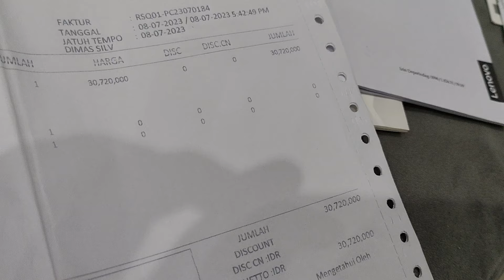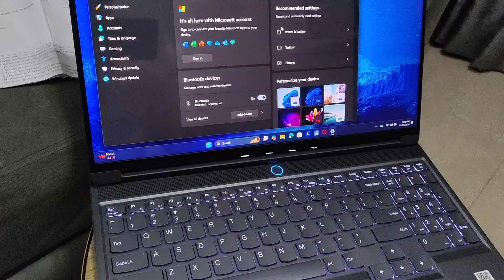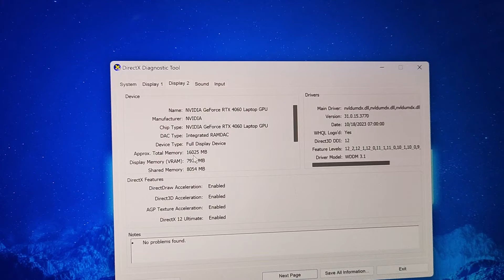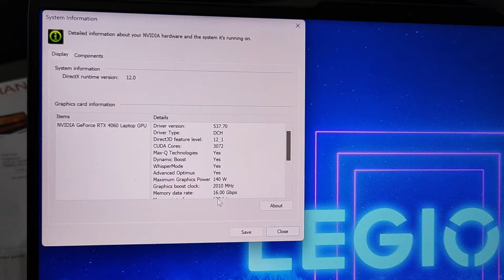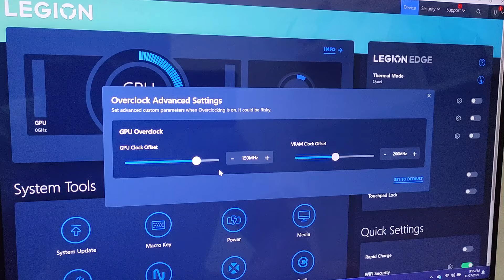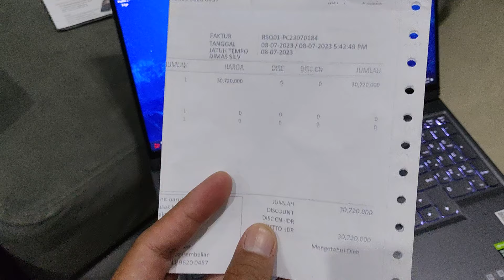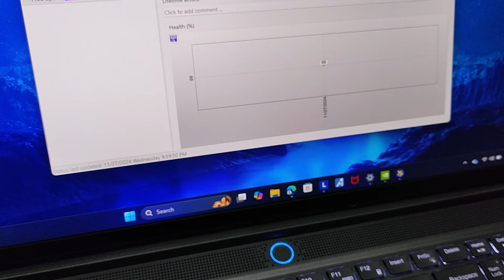LEGION SLIM 7 i7 13700H RTX 4060 8GB LAYAR 3.2K THUNDERBOLT BELI 30JT JUAL 20JUTAAN WAJIB NNTN GAES!